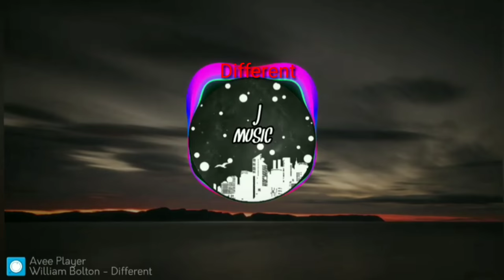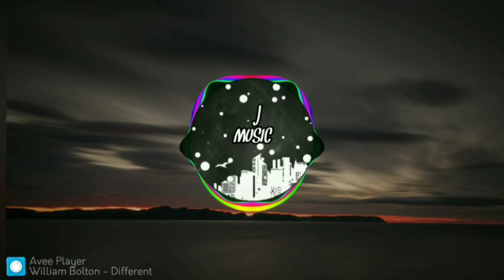William Bolden - Different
Like the new look?